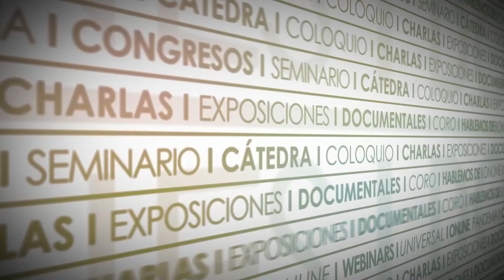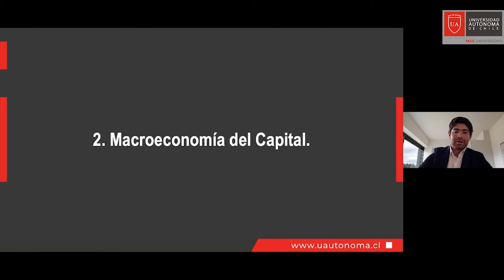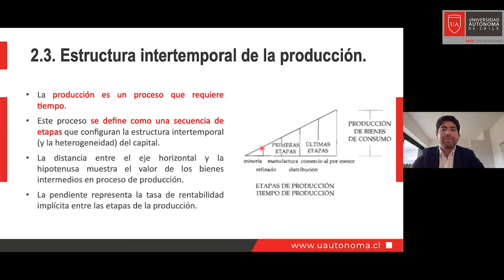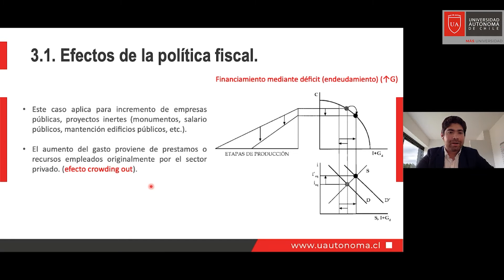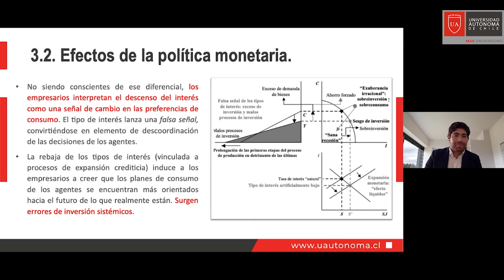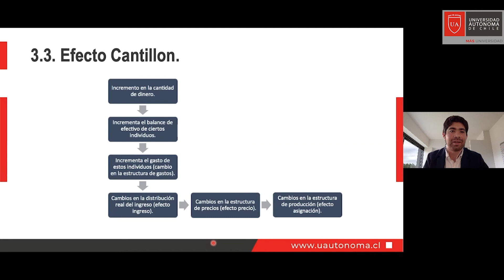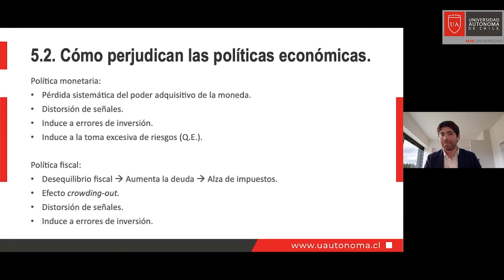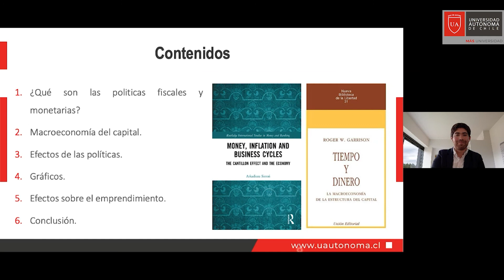Seminario Online Políticas fiscales y monetarias en Chile